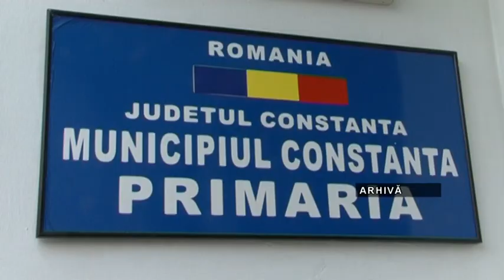Radu Mazare, o noapte dupa gratii - Dobrogea Tv - Aproape de oameni